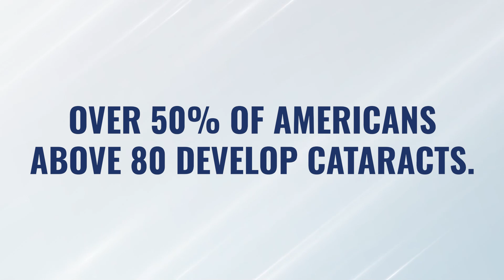Can Hyperbaric Oxygen Therapy (HBOT) Give You Cataracts?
►► Can HBOT cause cataracts? Watch this video to find out!

Is it possible to develop cataracts from hyperbaric oxygen therapy (HBOT)?

No. There is absolutely no research to indicate this, and anecdotally I’ve never heard of anyone experiencing this.

BUT…

If someone already has a cataract and then goes into a hyperbaric chamber, it IS possible for those cataracts to mature faster.

So if you have cataracts but want to use HBOT as part of your health protocol for the numerous health benefits that hyperbaric oxygen therapy can provide, we have to weigh the pros and cons and do what makes sense for you and your situation.

If you decide to move forward with HBOT, we often recommend using low to mid pressures. The oxidative stress of the hyperbaric chamber is likely behind the acceleration of cataract maturation, and using lower pressures will offer less risk for that acceleration to occur.